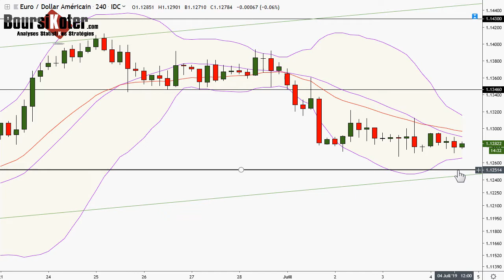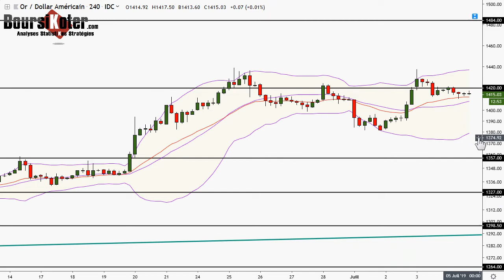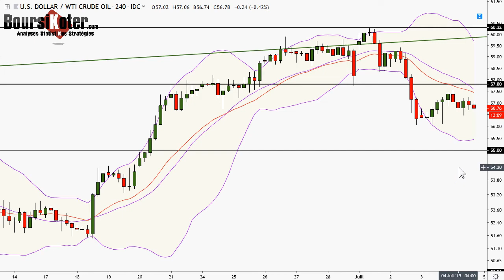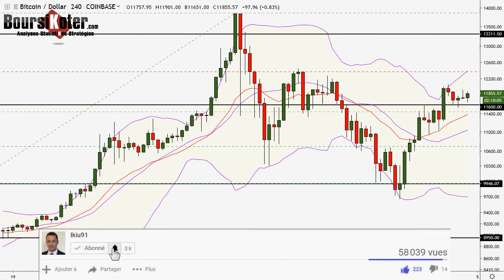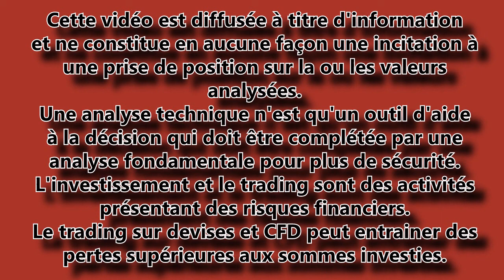Analyse technique Forex et Bitcoin du 04-07-2019 en Vidéo par boursikoter